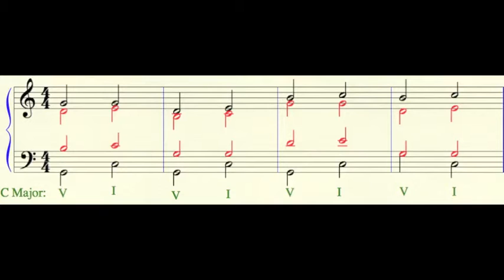Lesson 9 slide 1